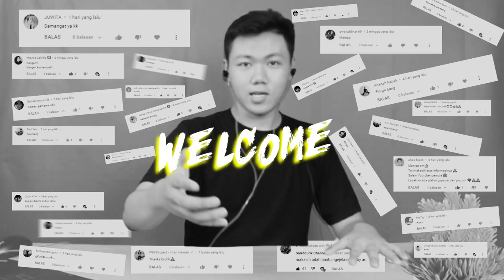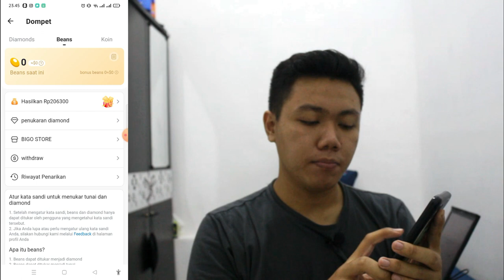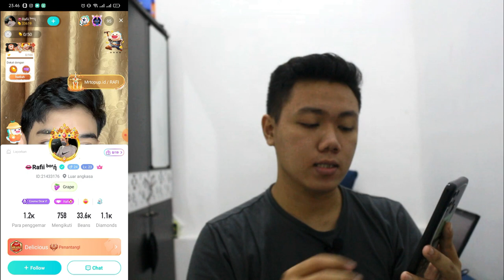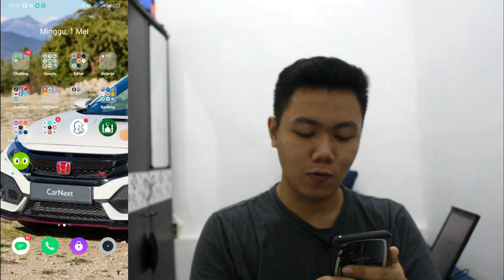Apa Itu Management Bigo Live ? - Kenapa Penghasilan Kalian Bisa Lebih Besar ? I FKR PROJECT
Hallo gaes kali ini kita bikin video tentang buat yang masih bingung apa itu manegement di bigo live dan apa keuntungannya yang kalian dapat mari kita bahas bareng-barang

kode undangan 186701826 akan mendapatkan lebih banyak kejutan

TYTTJAV
(TYTTJAV = Huruf besar semua ya) 🥰

Thankyou ❤️
Upload
Senin - Minggu
Hastag
bigo live,
the bigo live arguments,
how to be a bigo live host,
como funciona a bigo live,
bigo live a kivabe kotha bolbo,
how to join a bigo live,
c'est quoi bigo live,
nyanyi di bigo live,
pendapatan di bigo live,
gombal di bigo live,
verrel di bigo live,
flow g bigo live new song,
efka h fajar bigo live,
bigo live mod unlock room,
bigo live make up,
bigo live no kick out,